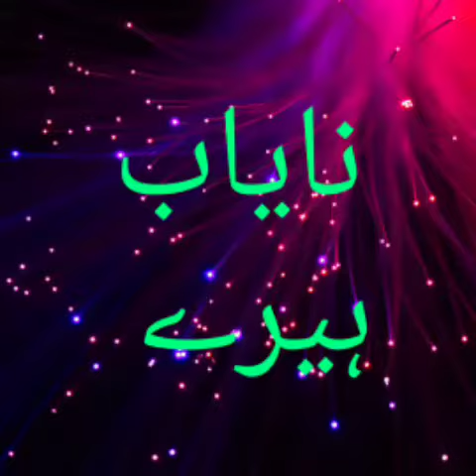نایاب ہیرے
fawadchaudhry fawadchaudhryspeechtoday fawadchaudhryfunny fawadchaudhrylatest fawadchaudhryspeech fawadchaudhryonrahulgandhi fawadchaudhrypressconference fawad fawadchaudhrytoday fawadchaudhrykatanz fawadchaudhryroasted fawadchaudhryexposed fawadchaudhryinterview fawadchaudhry|hasbehaal#fawadchaudhrystatement#fawadchaudhryparliament#sawal#fawadchaudhryslappedluqman